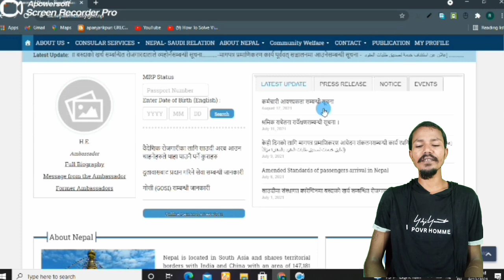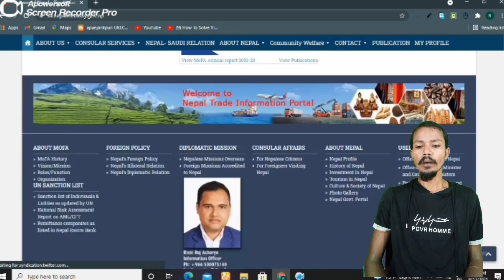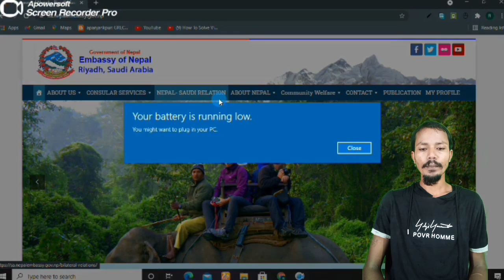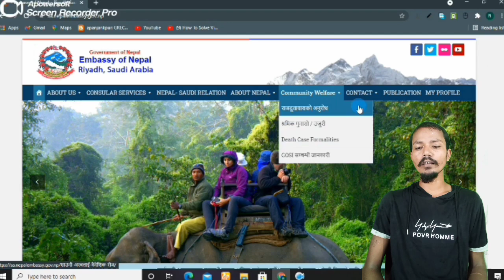Nepal Embassy Saudi Arabia Contect Details || Saudi Arabia Riyadh || Nepal Embassy Riyadh News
Vivo Mobile

Oppo Mobile

Realme mobile

Osaka OS 550 Tripod 55 Inc

Boya BY-M1 Pro Mac

🙏WEL-COME TO 🙏

 KURMITECH  Youtube चैनल

Hi
   kurmi tech
About this vedio

nepal Embassy riyadh

nepal embassy saudi arabia contect details

nepal embassy riyadh news

saudi arabia nepal MBC contect number

indian embassy riyadh contect number

riyadh location

nepal embassy in saudi arabia

living in riyadh saudi arabia

nepal embassy riyadh phone number

nepal embassy jeddah

nepal embassy dammam

nepal embassy online form

currency of saudi arabia

nepal embassy in saudi

nepal embassy riyadh demand attestation

Nepal Embassy riyadh passport Renewal

Instagram id
Ramsukh1992